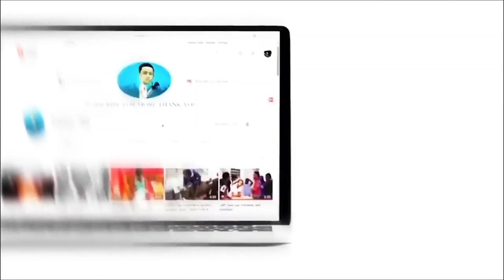Lavi nan Sendomeng mini serie PART 80 ( Pwal gen zen wi Melissa di lap fè Sayou kite travay la )